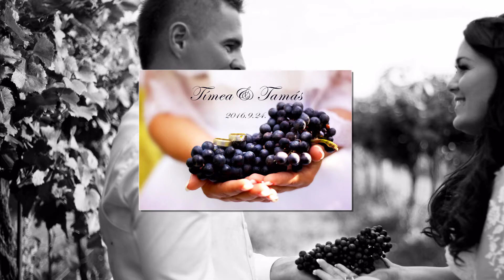Tímea & Tamás wedding 2016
Photos & video by Chilli Photo